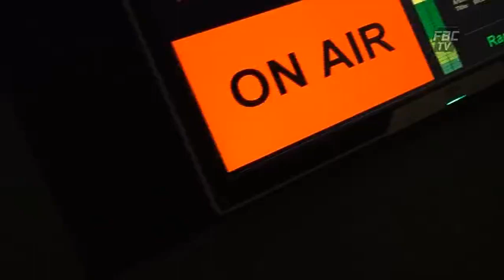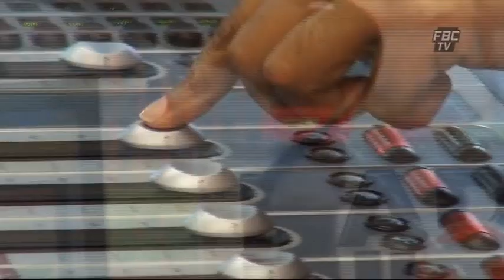Newsbreaks Samar char Dashan 20 08 14